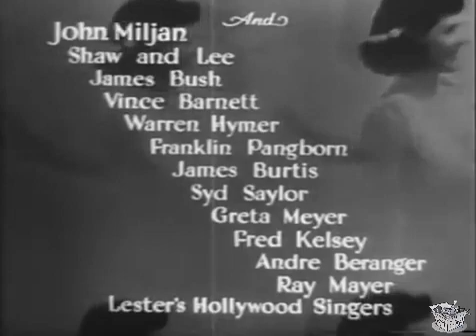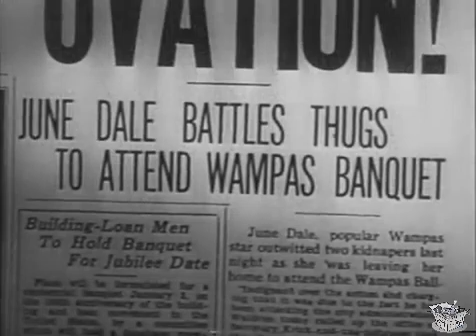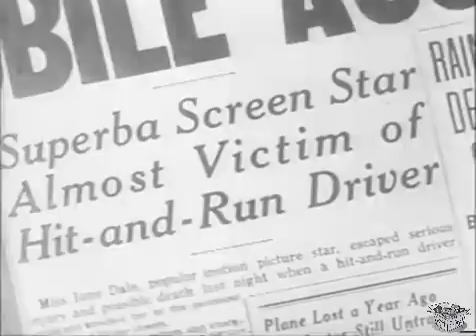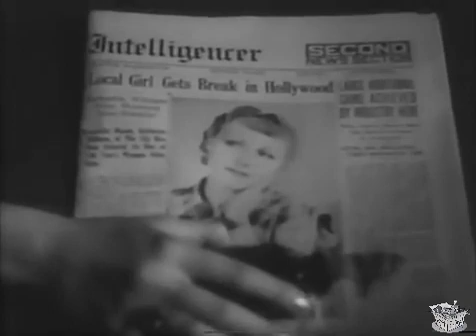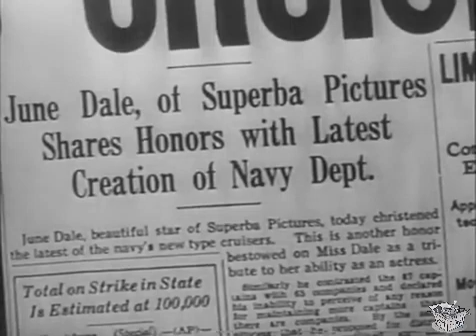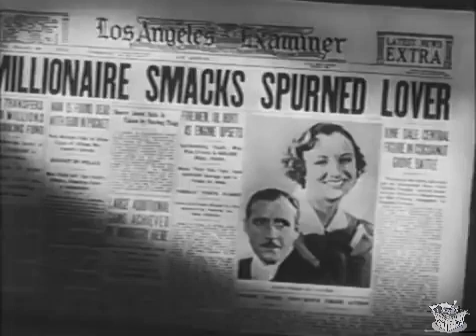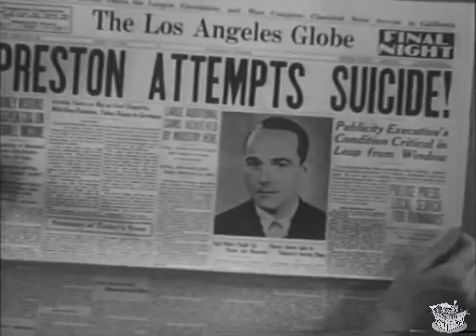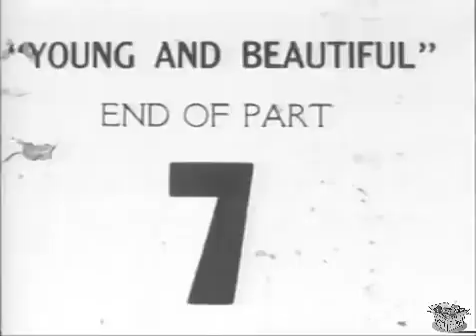YOUNG AND BEAUTIFUL (1934) William Haynes, Judith Allen & Joseph Cawthorn | Comedy, Romance | B&W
Instagram: Lost n Found Films

Young and Beautiful is a 1934 American romantic comedy film directed by Joseph Santley and starring William Haines and Judith Allen. The screenplay concerns a press agent who goes to great lengths to make his actress girlfriend a star, only to risk losing her in the process.

SYNOPSIS
Bob Preston, publicity man for Superba Pictures, uses his publicity skills in an attempt to make this fiancée June Dale the most famous movie star in the world. But in doing so, he forgets that women want to be attended to for themselves, not as objects of fame.

In Hollywood, press agent Robert Preston gets into trouble with his boss, Herman Cline, head of Superba Pictures, for neglecting his duties in order to publicize the 13 WAMPUS Baby Stars, June Dale in particular, at a banquet in their honor. However, he sweet talks Mrs. Cline and keeps his job. June shows up and faints, shaken by a failed abduction attempt. It turns out to be a publicity stunt concocted by Preston for his fiancée.

CAST & CREW
William Haines as Robert Preston
Judith Allen as June Dale
Joseph Cawthorn as Herman Cline
John Miljan as Gordon Douglas
Ted Fio Rito as Himself
Al Shaw as Piano Mover
Sam Lee as Piano Mover
James Bush as Dick
Vince Barnett as Sammy (as Vincent Barnett)
Warren Hymer as The Champion
Franklin Pangborn as Radio announcer
James P. Burtis as Farrell
Syd Saylor as Hansen
Greta Meyer as Mrs. Cline
Fred Kelsey as Hennessy
Andre Beranger as Henry Briand
Ray Mayer as Songwriter

The Wampus Baby Stars:
Judith Arlen
Betty Bryson
Jean Carmen
Dorothy Drake
Jean Gale
Hazel Hayes
Ann Hovey
Neoma Judge
Lucille Lund
Lu Anne Meredith
Katherine Williams

Directed by Joseph Santley
Written by Joseph Santley (adaptation), Milton Crims (adaptation), Dore Schary (dialogue), Colbert Clark (add. dialogue)
Al Martin (add. dialogue)
Screenplay by Dore Schary
Story by Joseph Santley, Milton Crims
Produced by Nat Levine
Production company Mascot Pictures
Release date September 17, 1934
Running time 63 or 68 minutes
Country United States
Language English